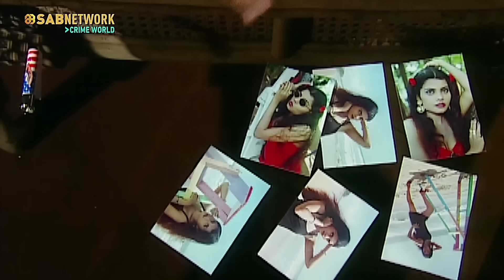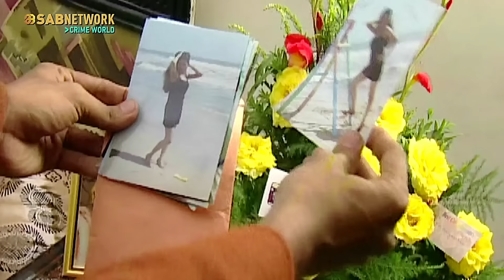CID OFFICER BHARAT-नवल ने क्यों खून किया सोनिया का ? I SURAAG THE CLUE ep221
CID OFFICER BHARAT -

Sudesh beri || || actor || murder mystery || best serial || crime case